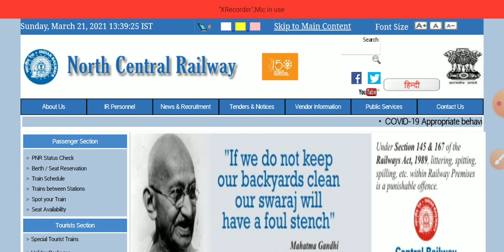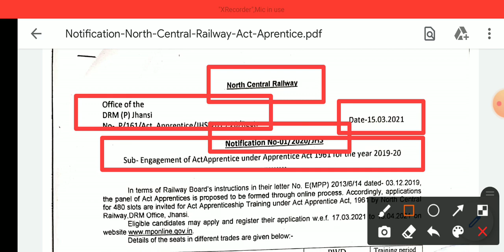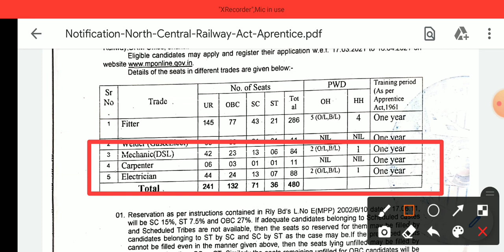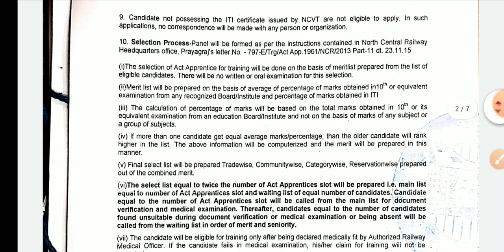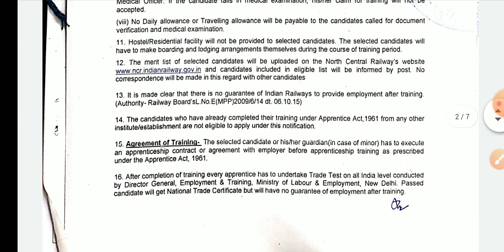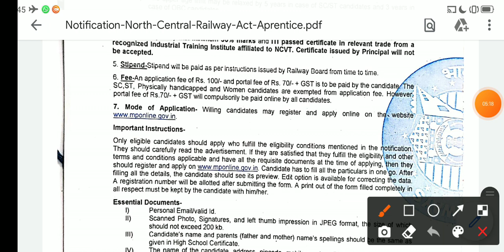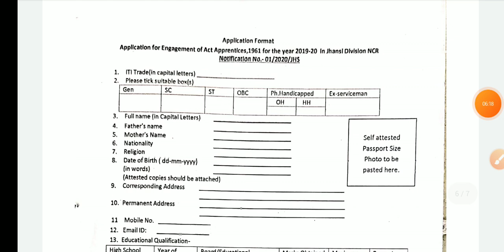ভারতীয় রেলে মাধ্যমিক ও উচ্চমাধ্যমিক একাধিক কর্মী নিয়োগ ২০২১ ♨️ 12thPass Indian Railway Recruitment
Carrier Success

1. চুক্তিভিত্তিক  IT কর্মীদের সফলতা শীর্ষে 🔹 প্রকাশিত হলো নতুন নোটিশ 🔸 BSK পড়ছে এর মধ্যে থাকছে প্রশ্ন ?

3. 🔹বাংলা সহায়তা কেন্দ্রে আরো একটি DEO Joining লিস্ট দিয়ে দিলো PDF File | BSK New List 2021

4. 🔹 বাংলা সহায়তা কেন্দ্রে নতুন DEO Join লিস্ট প্রকাশিত হলো আপনার জেলার | BSK New List PDF File

6. বাংলা সহায়তা কেন্দ্রে একটি নতুন DEO লিস্ট বার হলো । Bangla Sahayata Kendra PDF List WB

7. বাংলা সহায়তা কেন্দ্রে নতুন Working PDF File দিলাম। এছাড়াও আপনাদের মনের কিছু প্রশ্নের উত্তর ।BSK News

8. বাংলা সহায়তা কেন্দ্রে কোন জেলায় কোন ব্লকে সেন্টার হয়েছে | তার PDF File দিলাম | BSK Center Location

9. উৎকর্ষ বাংলার পরীক্ষার প্রশ্ন উত্তর মডেল সেট । পর্ব ১ । Utkarsha Bangla Question & Ans PDF File

10. উৎকর্ষ বাংলার পরীক্ষার প্রশ্ন উত্তর মডেল সেট । পর্ব ২ । Utkarsha Bangla Question & Ans PDF File

12. কর্মসাথী ফর্ম জমা নেওয়া শুরু হলো ।একই সাথে প্রজেক্ট রিপোর্ট নিয়ে কিছু ধারণা।Karma Sathi Loan Project

13. কর্ম সাথী প্রকল্পের প্রজেক্ট কষ্ট কিভাবে বানাবেন | রাজ্য সরকার Project Demo দিয়ে দিলো |এক্ষুনি দেখুন